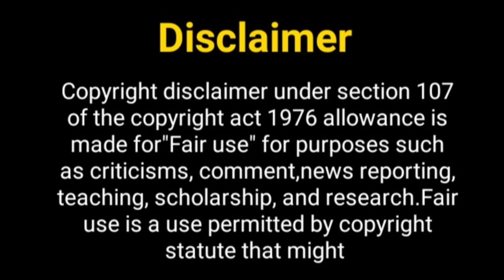प्रविष्ट मिश्रा का नया शो...? Pravisht Mishra New Show | Priyal Mahajan New Show | Helly Shah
Hello Everyone

Telly Nagariya
pravisht mishra serials
pravisht mishra lifestyle
pravisht mishra full biography
aniruddh and bondita
barrister babu actors
priyal mahajan new show
priyal mahajan
priyal mahajan boyfriend
pravisht mishra girlfriend
barrister babu actors reallife partner
pravisht mishra and aanchal shahu
helly shah
helly shah new show
pravisht mishra biography
pravisht mishra girlfriend name